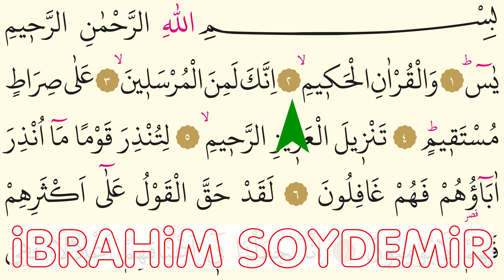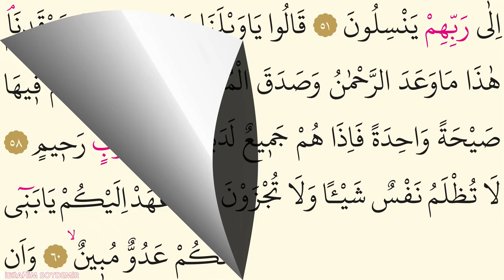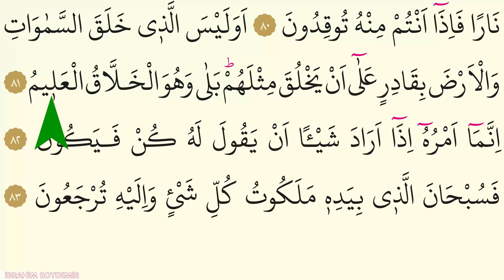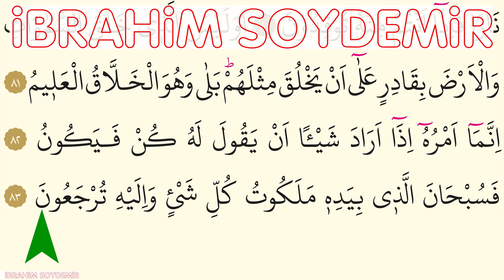YASİN SURESİ TAMAMI OK TAKİPLİ İSMAİL BİÇER (8K 60FPS)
8K 60FPS 7680x4320 yüksek çözünürlükte, Ok Takipli ve kayan bilgisayar hattı ile çok net ve akıcı görüntüler. Hafız İsmail Biçerin billur sesiyle. Sayfa sonunda sayfa çevirme efektiyle  harika bir deneyim.
00:00 1. Sayfa
02:16 2. Sayfa
05:32 3. Sayfa
08:23 4. Sayfa
11:24 5. Sayfa
14:25 6. Sayfa